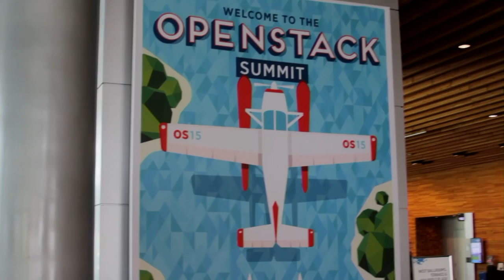Jerome Lecat - Openstack Summit 2015 - theCUBE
Time for data storage companies to step up their game
by Elizabeth Kays | Aug 20, 2015

The Cloud is changing the way companies and employees operate. Jerome Lecat, CEO of Scality, Inc., told theCUBE, SiliconANGLE Media’s production team, at OpenStack Summit Vancouver 2015 that it’s important for companies to collaborate during this transition.

“We believe that a few years from now, five to 10 years from now, the people running infrastructure will run infrastructure large scale,” he said. “If you have a small scale system, you’ll just outsource it to the Cloud. You’ll use a Cloud service whether it’s Salesforce … or Office 365. So the people running infrastructure will be doing it large-scale, and they will be doing this in an architecture that is essentially software-based. We need a place for the different software components to be able to talk together, to find how to interface with each other. We are all building this future together, and OpenStack is the place to meet, to discuss.”

Staying competitive

Given the current demand for always-on access to data, companies need to step up their service if they want to stay competitive, Lecat said.

“Life patterns, work patterns have changed. People expect to have access to their information,” he explained. “So we expect access 24/7, every day, even on Christmas Day. Scality, toward that, we offer SLAs — if it’s not available, we pay our customers back. It’s as simple as that. Same thing about data protection, by the way. I still hear conversations about data protection. It should not be a conversation anymore. I mean, there’s enough technology out there to protect the data very well.”

Companies also need to provide better durability, which is not just a marketing buzzword.“Our idea of storage is that our business is to make your data secure and to guarantee you won’t lose it,” he stated. “So we think it’s pretty basic, and we think that if you’re playing in the storage world, you need to keep data secure. So we’re convinced of that, we’re developing technology for that and we’re paying out if we miss our target.”

Generating better power consumption and storage

What’s next for the storage industry?

“To go from petabyte to exabyte and zetabyte, we need to get better on power consumption, so all technologies that three to five years from now will be able to store with less power consumption are interesting to me,” Lecat  said. “There are the new IP drives from Seagate as an example of that. Another example of that is some flash technologies that you can power off and still remember data. Anything that’s going to be about very large quantities of data stored without wiring and electricity.”